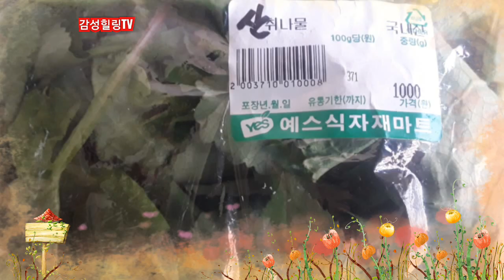젓가락으로 집는 순간 입안에 향긋함이 착 감기는 '산취나물 맛깔나게 무치기'